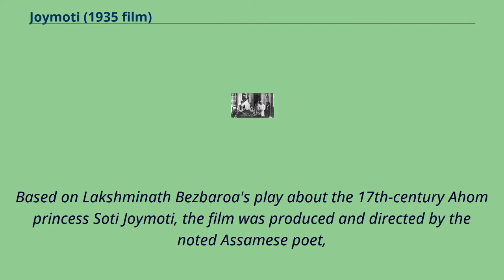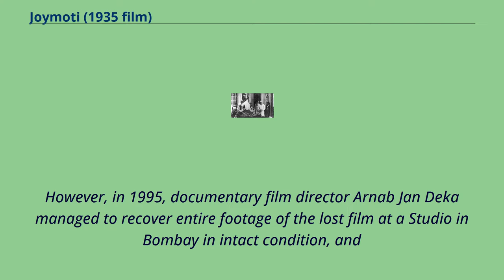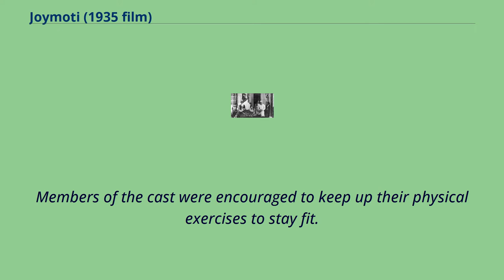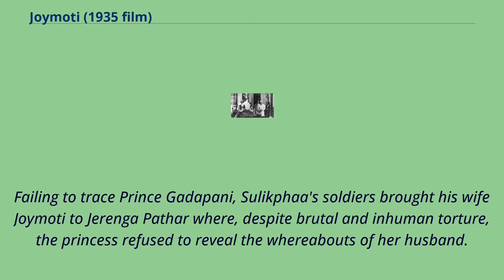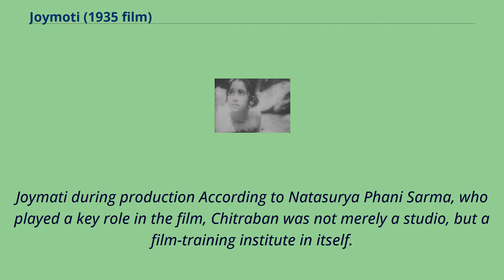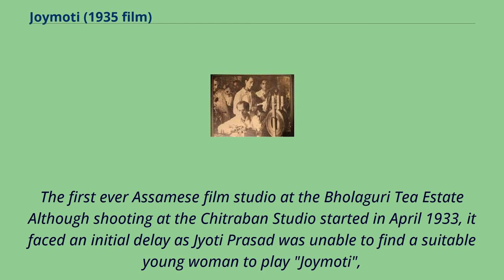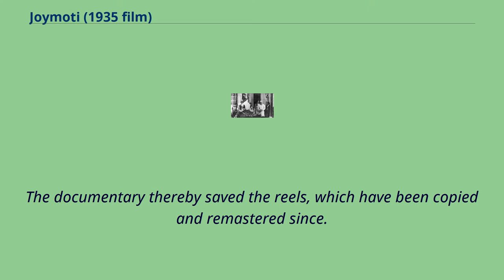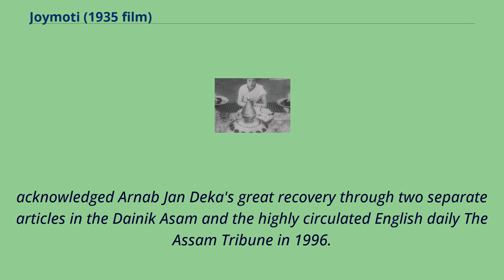Joymoti (1935 film)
Assamese-language_films
Indian_black-and-white_films
Joymoti or Joimoti （Assamese: জয়মতী）, released on 10 March 1935, was the first Assamese film made.
Based on Lakshminath Bezbaroa's play about the 17th-century Ahom princess Soti Joymoti, the film was produced and directed by the noted Assamese poet,
author, and film-maker Jyoti Prasad Agarwala, and starred Aideu Handique and acclaimed stage actor and playwright Phani Sarma.
The film, shot between 1933 and 1935, was released by Chitralekha Movietone in 1935 and marked the beginning of Assamese cinema.
Joymoti was screened at the 50th International Conference of the Society For Cinema and Media Studies （SCMC） of Northwestern University in Evanston, Illinois, United States in March 2011.
Other screenings include: Although never a commercial success, Joymoti was noted for its political views and the use of a female protagonist, something almost unheard of in Indian cinema of the time.
The film was the first Indian talkie to have used Dubbing and Re-recording Technology, and the first to engage with "realism" and politics in Indian cinema.
The original print containing entire length of the film was thought to be lost after India's division in 1947.
However, in 1995, documentary film director Arnab Jan Deka managed to recover entire footage of the lost film at a Studio in Bombay in intact condition, and
reported back the matter to Assam Government apart from writing about this recovery in Assamese daily Dainik Asam and English daily The Assam Express'.
Meanwhile, some reels of another remaining print of the film maintained by Hridayananda Agarwala has been restored in part by Altaf Mazid.
Set in 17th-century Assam, the film recounts the sa...